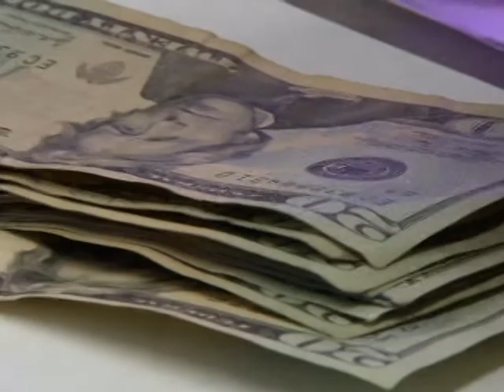Aceptan dólares en comercios de Tijuana